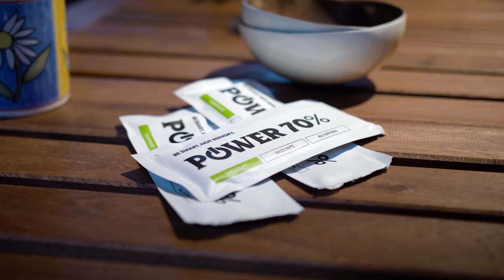Vierka Aysi: Cesta sebapoznania a práce s vlastnou mysľou / The Powerlogy podcast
Téma :
Prečo v sebe hľadať svoje pravé JA a ako je prepojené s mysľou a prežívaním nášho života v pokoji, harmónii a dostatku. Ako začať denne meniť svoje negatívne myšlienky a pretvárať si vnímanie sveta a svojich postojov.

Koho dnes počúvam? : Vierka Aysi je certifikovaná inštruktorka, ktorá sa venuje yoge, zvukoterapii, meditáciám a rôznym workshopom. Vďaka jej bohatým skúsenostiam, sú všetky jej terapie autentické, energické a dôveryhodné.
Taktiež sa venuje organizácii prednášok, podujatí a pobytov, zameraných na zdravý životný štýl. Vo svojich aktivitách sama prednáša a vedie diskusie so ženami, na témy vnútornej radosti, harmónie a sily.

Roky aktívneho cestovania, vzdelávania a absolvovania kurzov, ako doma tak i v zahraničí, viedli k nadobudnutiu všestranného prehľadu, v téme zdravia a vnútorného fungovania a to v rôznych oblastiach ľudského života.

Ako sama tvrdí, : „Na svojej osobnej ceste som prišla k poznaniu, že mojím životným poslaním je práve vedenie ostatných ľudí, prebývať vo svojom vnútri v mieri, šťastí, zdraví a harmónii.“

Vierkine sústredenia, ktoré pravidelne organizuje v ďalekej exotike, prebiehajú v krajinách ako Bali, Thajsko, Maroko a Afrika. Všetky jej práce, kurzy a terapie nájdete rovnako aj v online podobe.
Navštívte a vyberte si z rôznych ponúk, ktoré prehĺbia vašu cestu za vnútorným pokojom a rovnováhou na životnej ceste.

Nezabudnite, harmónia každého tela, mysle a celkovo života, pramení aj zo spôsobu našej životosprávy. Blížiace sa obdobie veľkonočných sviatkov, sme sa preto rozhodli povzbudiť vás akciou -15%, na všetky Powerlogy produkty.
Či už volíte inovatívne metódy stravovania, alebo si radi doprajete tradičné chute Veľkej noci, navštívte a s kódom RESTART15 si vychutnajte blížiace sa sviatky ešte výhodnejšie.

Ďalšie zaujímavé podcasty s hosťami a ich inšpiratívnymi príbehmi, nájdete na našom webe